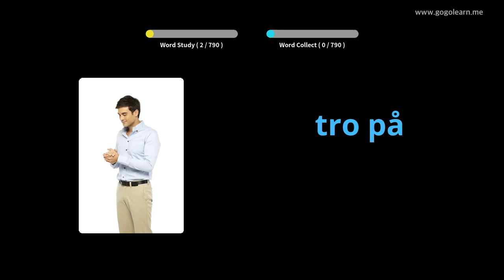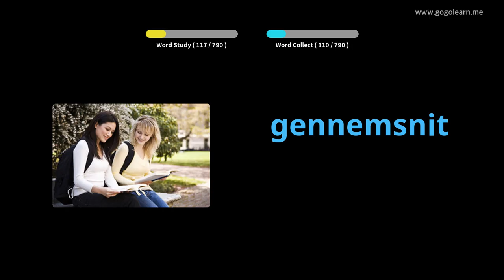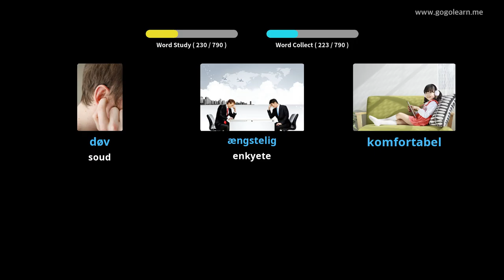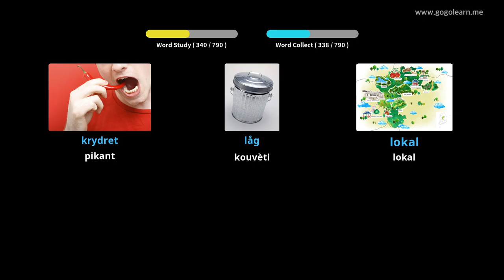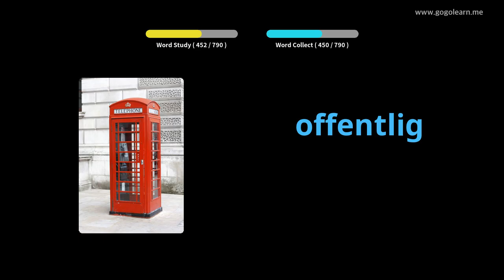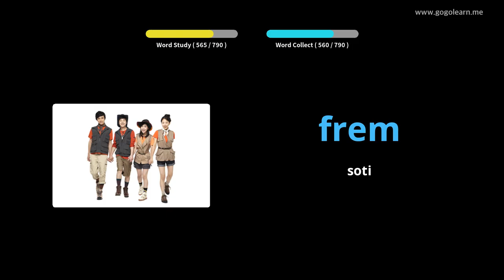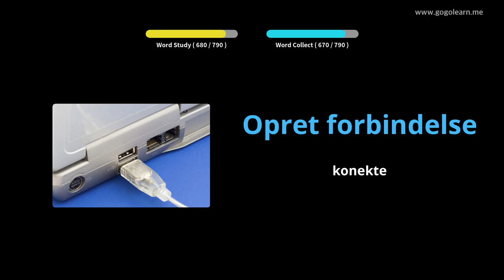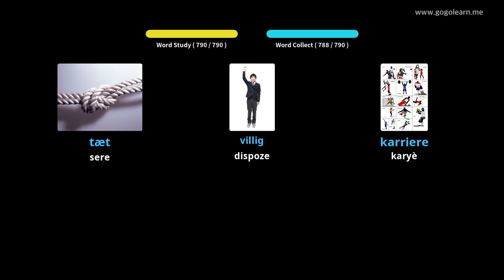Lekol Middle Danish nan Vokabilè |Golearn